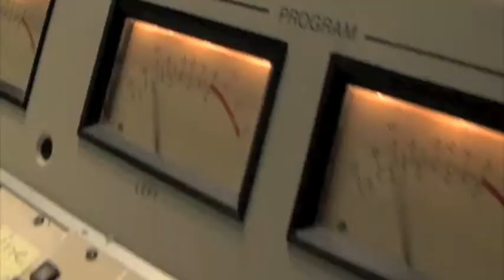MHz (Megahertz) Trailer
Trailer for the movie MHz (Megahertz), concerning the otherworldly quests for redemption of Nikola Tesla and a self-destructive disc jockey. Music by Knight Berman Jr of The Marble Tea